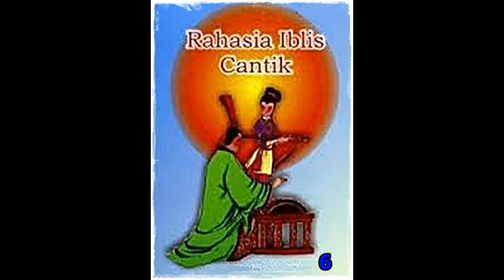Seri Cerita Silat Rahasia Iblis Cantik Jilid 6